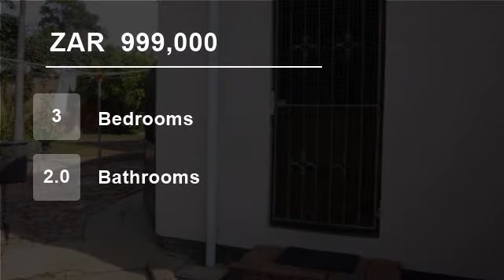3 Bedroom House For Sale in Amalinda, East London, South Africa for ZAR 999,000...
To view videos of similar listings in Amalinda, East London, Eastern Cape please

Property Description

Chas Everitt International Property Group East London Presents his well positioned home in a private cul-de-sac in Amalinda.  Close to the vicinity to the main road and direct transport routes to the city central and schools.  Large granny flat potential!